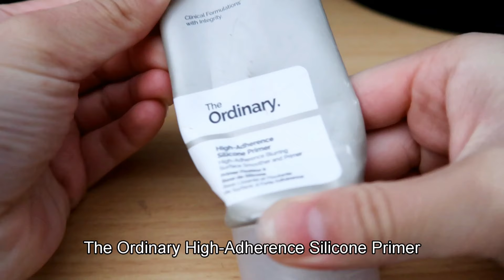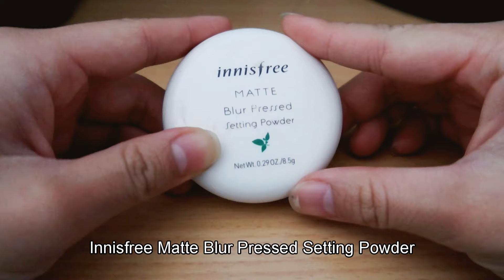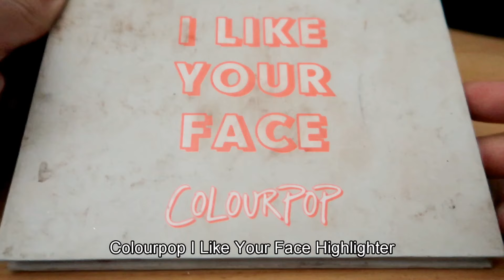Dolly Natural Makeup Tutorial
The products and makeup techniques are suitable for dry skin and hooded eyes 😁

False Eyelash length: 12-15mm